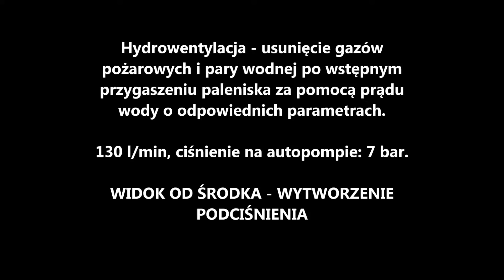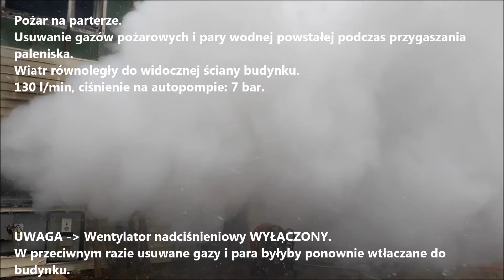Hydrowentylacja podczas działań gaśniczych (wentylacja hydrauliczna).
Opracowanie merytoryczne materiału i nadzór nad przebiegiem ćwiczeń: Mateusz Szultka, Bartosz Klich, Waldemar Pruss, Andrzej Kołacki.

Materiał został zrealizowany podczas ćwiczeń doskonalących z zakresu zwalczania pożarów wewnętrznych w marcu 2018 roku (KM PSP Gdynia).

Czas działania hydrowentylacji był celowo przedłużany - wykorzystanie tej techniki było jednym z wielu elementów rozwinięć gaśniczych w ramach ćwiczeń.

Aby osiągnąć maksymalną skuteczność tej metody wentylacji, należy ustawić odpowiedni kąt rozwarcia prądu wody na prądownicy (bardzo zależny od odległości prądownika od otworu wylotowego) - w taki sposób, aby jego powierzchnia w świetle otworu wylotowego (w tym przypadku są to okna) nie zasłaniała go całkowicie - należy pozostawić przynajmniej kilkanaście centymetrów wolnej przestrzeni z każdej strony. W przeciwnym razie krople wody uderzać będą o futrynę/ściany, przez co poziom "wysysania" produktów do usunięcia będzie bardzo niski (przestrzeń wokół prądu wody stanowi ujście dla usuwanych gazów). Zbyt zwarty prąd wody nie wytwarza podciśnienia o wystarczającej wartości (dlatego właśnie prąd zwarty używany jest podczas tzw. "RESETu" - nie powoduje /czyt. powoduje minimalne/ zassania za sobą powietrza i wtłoczenia go do przestrzeni objętej pożarem). Należy również pamiętać o utrzymywaniu odpowiedniego ciśnienia na prądownicy - w zależności od modelu, jest to od 6 do 7 bar (zgodnie z instrukcją obsługi lub cechami naniesionymi na korpus urządzenia). Ciśnienie na autopompie musi być odpowiednio wyższe. Niższe ciśnienia spowodują brak możliwości osiągnięcia przez krople wody odpowiedniej prędkości, co bezpośrednio przekłada się na skuteczność tej metody wentylacji.

Jest to technika doraźna, niekoniecznie przeznaczona do ciągłego stosowania - minimalna wydajność wodna prądownic typu turbo to około 100 l wody na minutę - w przypadku niewystarczającego zaopatrzenia wodnego należy ograniczyć czas jej trwania do niezbędnego minimum.

Wniosek? Należy ćwiczyć i sprawdzić, jakie ustawienia dla danych prądownic i otworów są najkorzystniejsze. W pierwszej części filmu widać, jak prądownik szuka odpowiedniego ustawienia kąta rozproszenia strumienia wody :)

Kiedy możemy zastosować tę technikę?
- tylko i wyłącznie wtedy, gdy mamy bezpośredni dostęp do otworu wylotowego i możemy skierować w niego niezakłócony niczym prąd wody (z obserwacji podczas ćwiczeń wynika, iż optymalną odległością prądownika od otworu było od 1 do 4 metrów),
- wsparcie mechanicznej wentylacji nadciśnieniowej lub podciśnieniowej w celu zwiększenia jej wydajności (co widać od 1:00 minuty filmu - prędkość przepływu widocznej części gazów pożarowych przy otworze drzwiowym pomieszczenia zwiększa się, przez co zwiększa się objętość usuwanych gazów),
- doraźne usuwanie gazów pożarowych i pary wodnej wytworzonej wskutek podania prądu wody w palenisko w sytuacji, gdy wentylacja mechaniczna nie jest możliwa do zastosowania lub jest niewydolna,
- w celu poprawy widoczności,
- w przypadkach, gdy wentylacja mechaniczna mogłaby spowodować dodatkowe zagrożenie - np. strefy zagrożone wybuchem.

Analogicznie do wentylacji mechanicznej, należy zachować szczególną ostrożność w miejscach, w których istnieje ryzyko poderwania i uniesienia zalegających pyłów (stolarnie, tartaki itp.) przez podciśnienie i przeniesienia ich obłoku do miejsca, w którym natrafić może na źródło zapłonu o odpowiedniej energii (a takowe może znajdować się w okolicach niekoniecznie dogaszonego paleniska).

Technika ta świetnie sprawdza się podczas pożarów piwnic i pomieszczeń znajdujących się częściowo poniżej poziomu gruntu - nawet w przypadku bardzo małych okien/świetlików, jej wydajność pozwala na poprawienie warunków.

Należy zawsze upewnić się, czy podanie wody w konkretne miejsce na zewnątrz budynku nie spowoduje zagrożenia dla osób i mienia się tam znajdujących.

I sprawa najważniejsza - ciśnienie zawsze dąży do wyrównania się - jeśli usuwamy jakąś objętość powietrza, przynajmniej taką samą musimy wprowadzić do środka - pamiętajmy o otworach wlotowych, którymi dostarczane musi być świeże, czyste powietrze, które jakby nie patrzeć, wymienia to, co usuwamy.

"Ludzie mówią", że technika ta pozwala na osiągnięcie przepływów powietrza rzędu nawet ponad 20000 m3/h - taką wydajność oferują średniej klasy wentylatory mechaniczne, których głównym napędem są silniki spalinowe, produkujące mimo wszystko spore ilości spalin, które wędrują razem z zasysanym powietrzem. A tutaj mamy czyściutko. :)